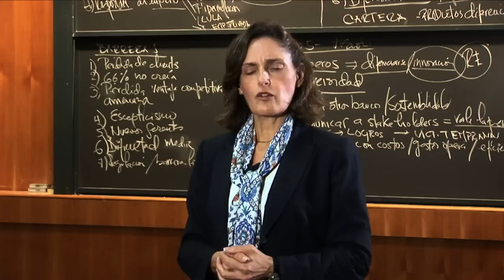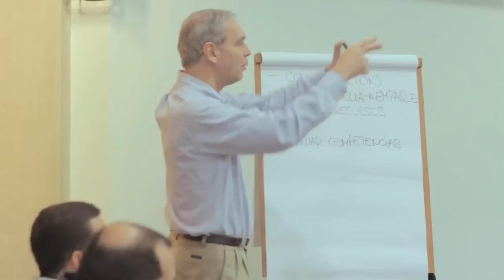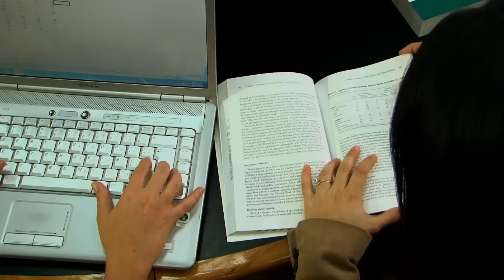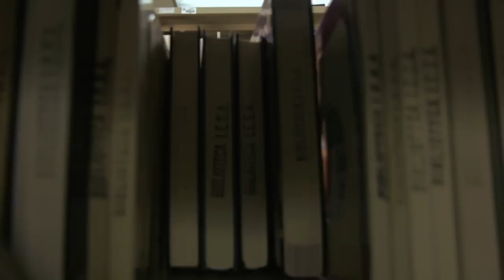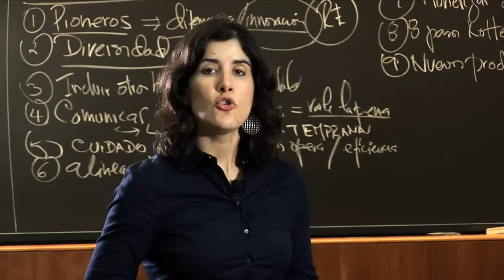Un día en el IESA: Tour virtual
Bienvenido al IESA, la primera escuela de negocios en Venezuela y una de las diez mejores de Latinoamérica según el Ránking MBA de las Mejores Escuelas Latinas 2014 realizado por la revista AméricaEconomía. Haz con nosotros este tour virtual y vive la ExperienciaIESA